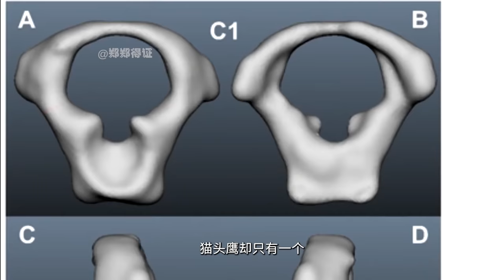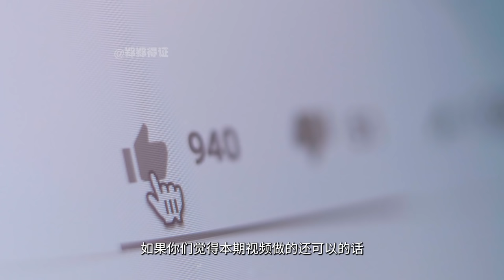【人类猫头鹰】出名后抛家弃子吹捧纳粹，人品贼差，妻子无奈报警寻夫？【郑郑得证】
历史真实人物！
马戏团畸形秀黑视界